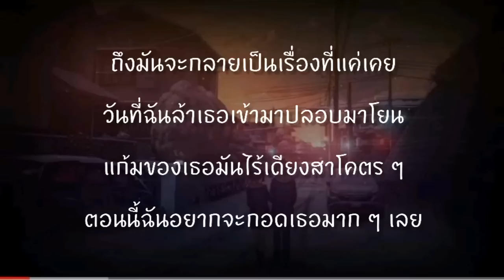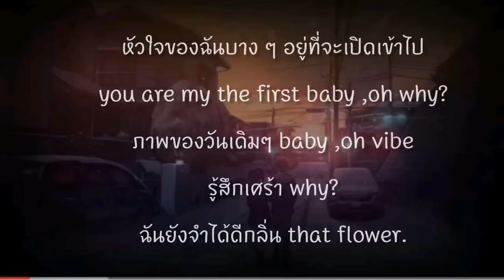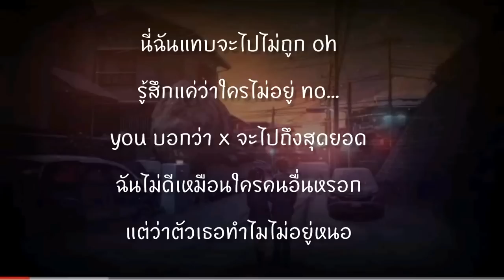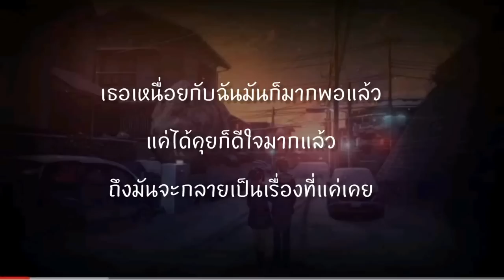นากพอแล้ว - LIL X「เนื้อเพลง」